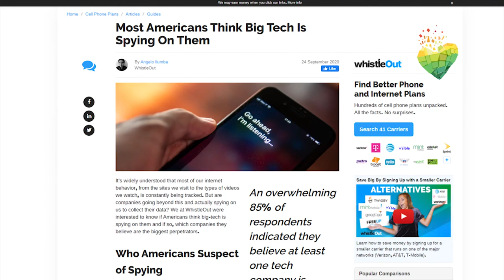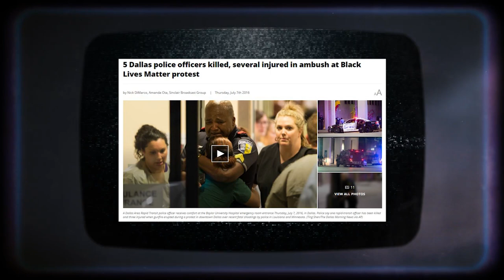WATCH: Lefty Reporters Cheer Censorship + Re-Education of 'White ISIS'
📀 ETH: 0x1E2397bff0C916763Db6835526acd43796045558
📀 BTC: 13dnHJyCaLFgzxXZLSSXhgbqAfioXHo33t
📀 LTC:  LRaNzJD6PmCR7FkqHTuSgiAYkE9GSKG8g8
📀 DASH: XasuQ2cSEuPRSnG47XyShcW9XvM1xh6Em8